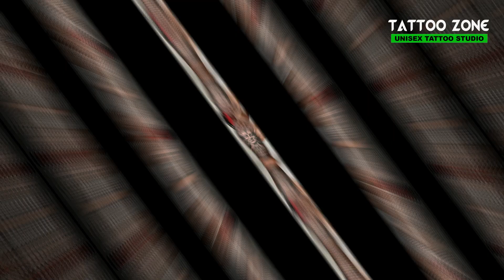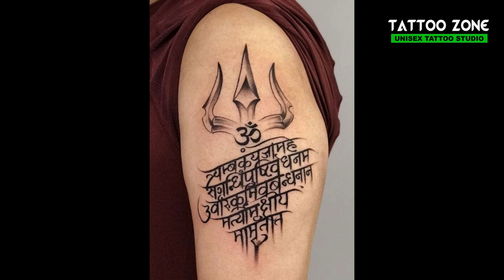60+Shiva Tattoo | Bholanath Tattoo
60+Shiva Tattoo | Bholanath Tattoo
Best Tattoo Studio in Kolkata @599  is Tattoo Zone

forerm tattoos for men,
forearm tattoos,
small arm tattoos for guys,
half sleeve tattoos for men,
tattoo ideas for men arm,
small forearm tattoos for guys,
upper arm tattoos for men,
forearm tattoos men,
armband tattoo meaning,
sleeve tattoo ideas for men,
best forearm tattoos,
tattoo designs for men arms,
wolf forearm tattoo,
arm tattoos for guys,
forearm sleeve tattoos for guys,
half sleeve tattoos with meaning,
tattoo ideas for men forearm,
armband tattoos for men,
small arm tattoos for men,
leg sleeve tattoo men,
forearm tattoos for guys,
small forearm tattoos for men,
tattoo sleeve men,
womens forearm tattoos,
forearm tattoo sleeve,
jesus forearm tattoo,
male arm tattoos,
arm tattoos for men half sleeves,
polynesian forearm tattoo,
inner arm tattoos for males,
armband tattoo meaning strength,
forearm tattoo band,
full sleeve tattoos for men,
lower arm tattoos for men,
mens sleeve ideas,
inner arm tattoos for men,
tattoos for men on arm sleeves,
tattoo ideas male arm,
maori forearm tattoo,
cover up tattoos on forearm for guys,
forearm tattoo cover up,
mens forearm sleeve,
arm name tattoos for guys,
forearm tattoo cost,
forearm band tattoo meaning,
forearm band tattoos for guys,
best forearm tattoos for men,
cool half sleeve tattoos,
king and queen tattoos on arm,
tattoo designs for male forearm,
simple arm tattoos for guys,
family forearm tattoo,
mens bicep tattoos,
forearm band tattoos for men,
quote tattoos for guys on arm,
tattoos pictures for men arm,
best arm tattoos for men,
unique forearm tattoos,
cross tattoos for men on arm,
best arm tattoos for guys,
mens half sleeve tattoo ideas,
roman numeral forearm tattoo,
cool arm tattoos for guys,
mens inner bicep tattoo,
octopus forearm tattoo,
simple arm tattoos for men,
bicep tattoos for guys,
tribal tattoos for men shoulder and arm,
awesome arm tattoos,
forearm quote tattoos for guys,
cool forearm tattoos for guys,
arm writing tattoos for guys,
tattoo ideas arm male,
mom and dad tattoos on arm,
mens tribal arm tattoos,
mens tricep tattoo,
forearm tattoo male,
arm tattoo designs for guys,